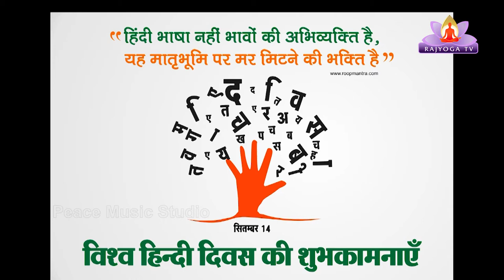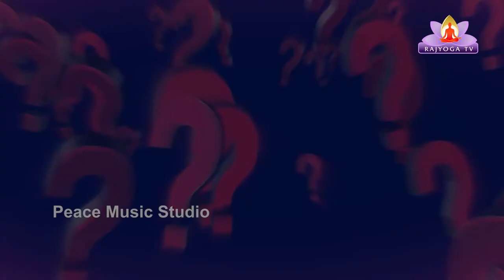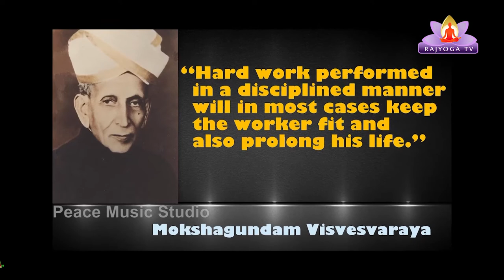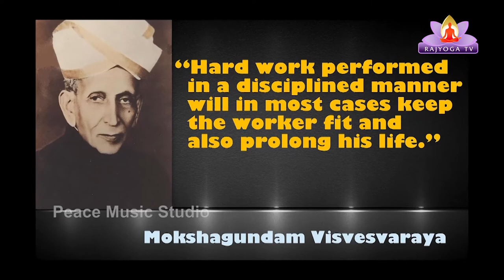EP-8 Positive News